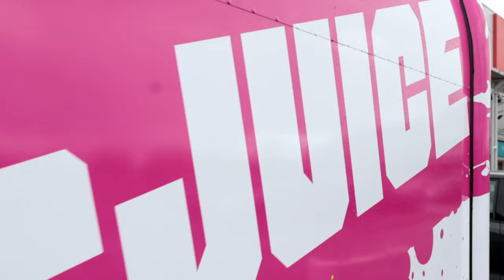U-JUICE TRAILER FULL PRINT WRAP